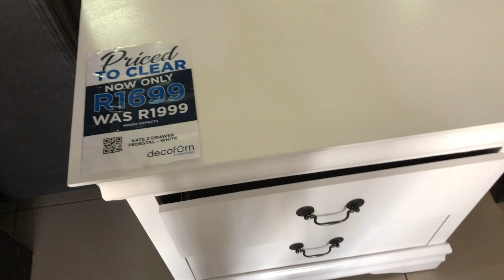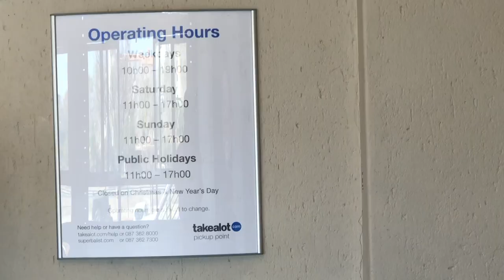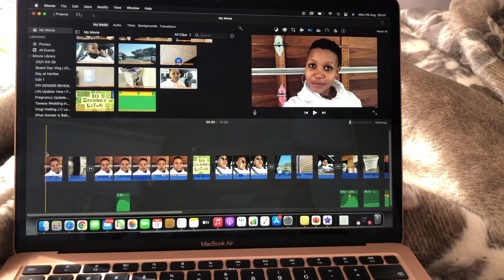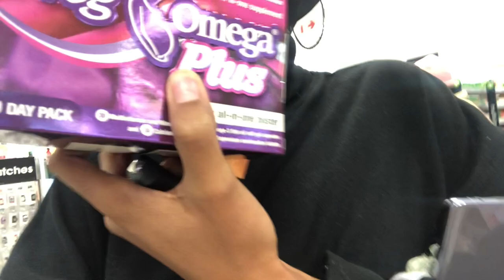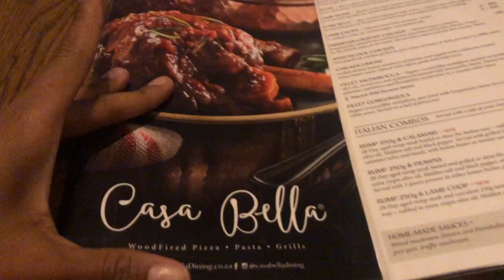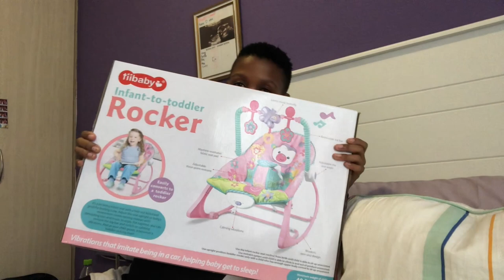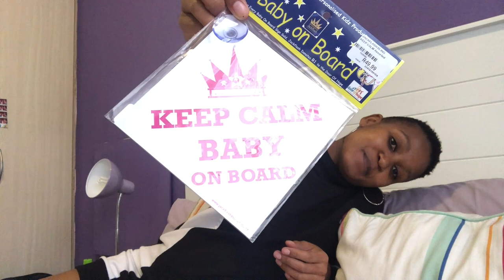Weekend Vlog| I Got my dream stroller/Car Seat, Lunch with my friend, Gift/Baby shopping.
Hey Bo chomi and welcome to another vlog. We have been growing so much over the last couple of weeks, i am in awe and so grateful! Thank you to all the returning subscribers and new subscribers, thank you for sharing my videos and my channel.